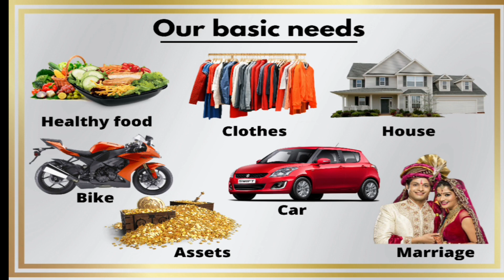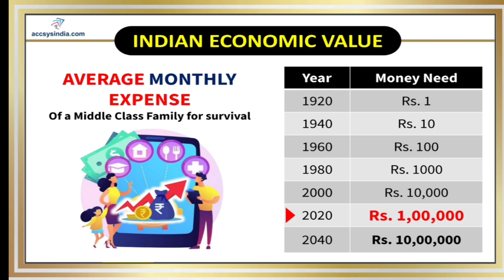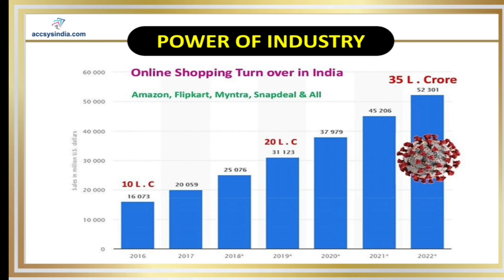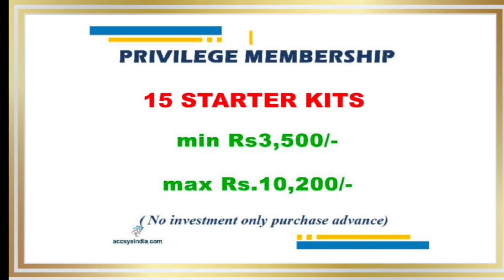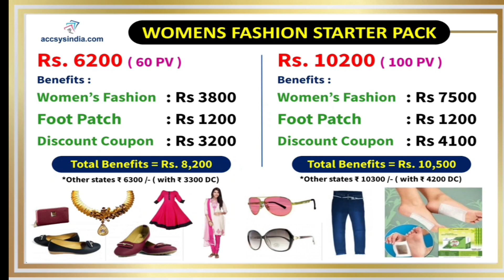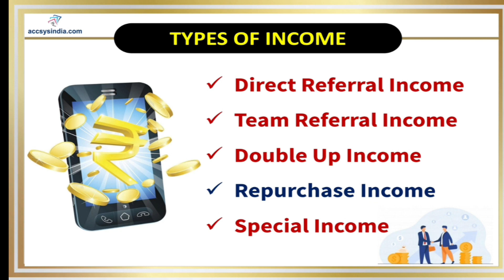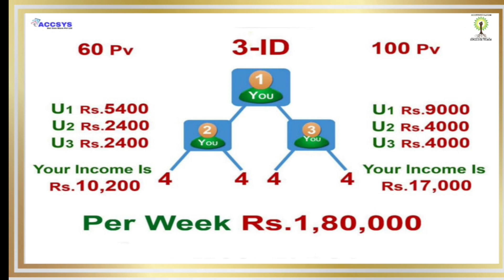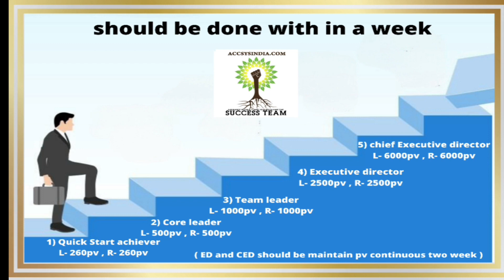Accsys india || Full Plan Presentation || Mr.Kamalesh CED || Civil engineer to Entrepreneur.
Why We are Choosing Accsysindia ... ???